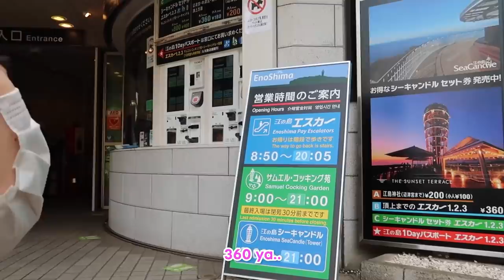SUMPAH ! BARU PERTAMA KALI INI NAIK ESKALATOR DI JEPANG HARUS BAYAR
Biasanya di Jepang naik eskalator atau tangga berjalan itu gratis, tapi baru kali ini nemu eskalator berbayar.